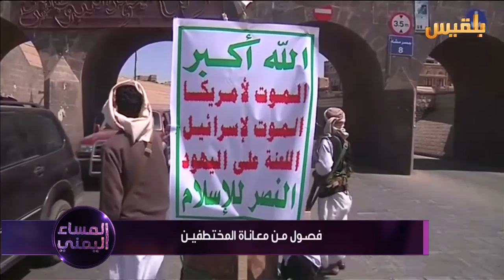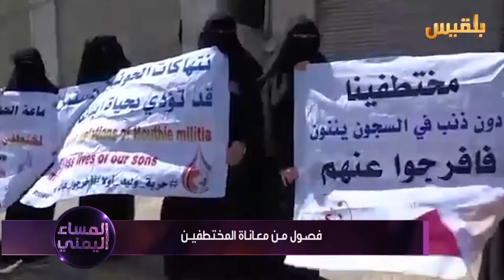فصول من معاناة المختطفين | تقرير: محمد المقبلي